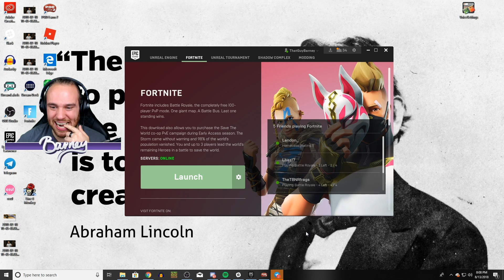Preston Says I CHEATED! Epic Fortnite Parkour Minigame! (Playground Mode)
Preston Says I CHEATED! Epic Fortnite Parkour Minigame!

This was an epic Fortnite parkour map that we built in playground mode and it ended up being much for difficult than we thought it would be! TBNRfrags says that I cheated... but you have to see for yourself!